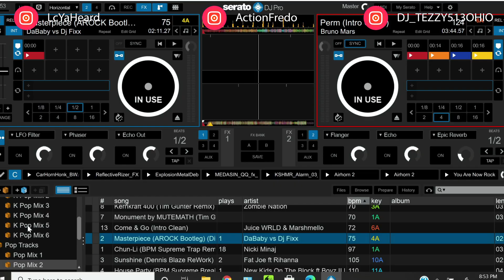Bruno Mars, Anderson Paak, Silk Sonic Leave the Door Open REACTION VIDEO (Live DJ MIX)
Discord technical support team:
MamaAya#1003​​​​​​​
emilyliz#6191​​​​​​​
emu#8134​​​​​​​
Heera#7799​​​​​​​
keiko#0007​​​​​​​
cadiac_tao#4518​​​​​​​
Jortunda#5533​​​​​​​
AssassinKassandra#2425​​​​​​​
meggan#5961​​​

hp omen

panasonic gh5